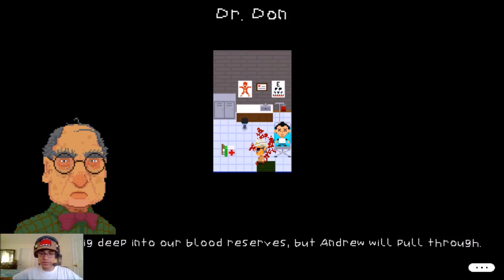NOT Stardew Valley! Lakeview Valley (Early Gameplay)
If you have a suggestion leave it in the comments, there is no I in us.